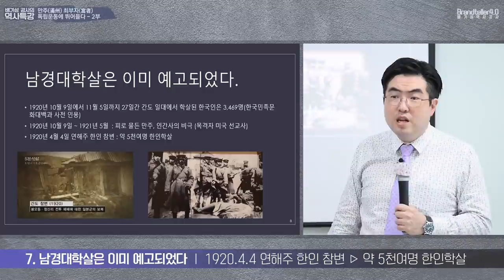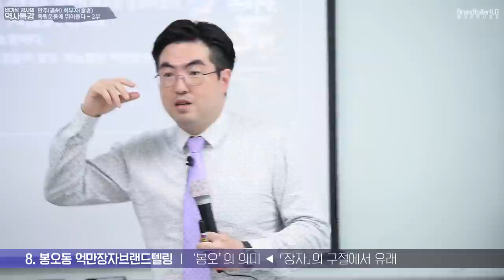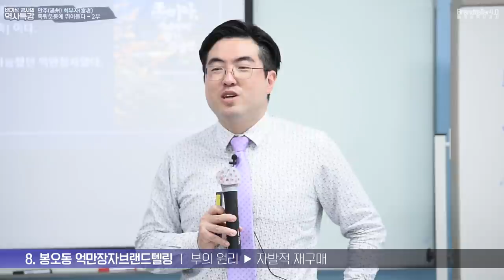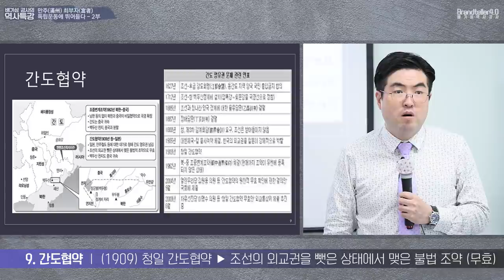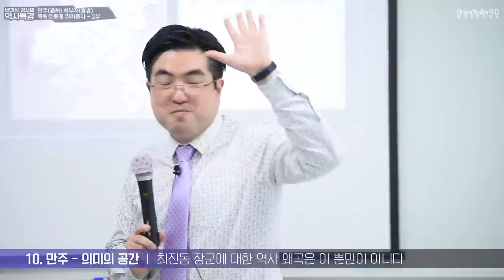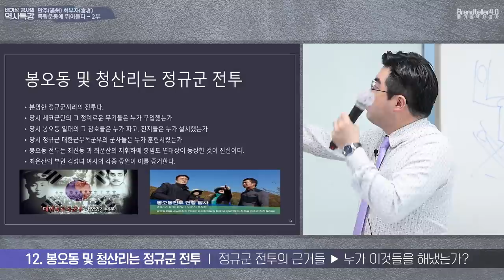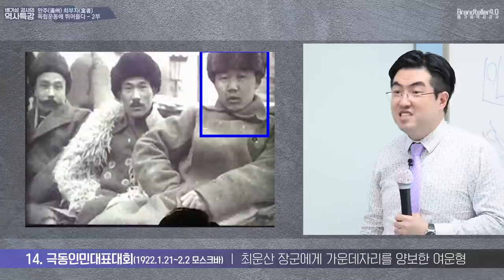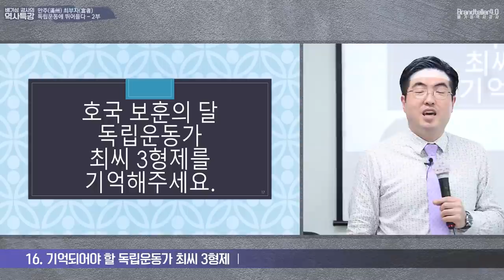한국의 노블레스 오블리주: 만주 최운산 장군님 의 무장독립운동 이야기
두만강 건너편 북간도 지역에 봉오동을 1912년부터 건설하고 대규모 한인촌이자 정규군
기지로 만들었던 최진동 최운산 최치흥 그리고 그 아버지 최우삼
우리는 일제시대 만주를 뜨겁게 달구었던 독립군들에 대해 얼마나 알고 있나요?

만주에서 재구매시스템을 만들어 억만장자가 되었던 최운산장군 그 재산을 모두 독립운동에
바쳤다면 그들이야 말로 진정한 노블레스였고, 그 아름다운 투자는 노블레스오블리주의 전형이라고 봐야 합니다.

들어보면 언제나 놀라운 역사의 모습. 지금부터 여러분과 함께 들어가봅니다. ^^